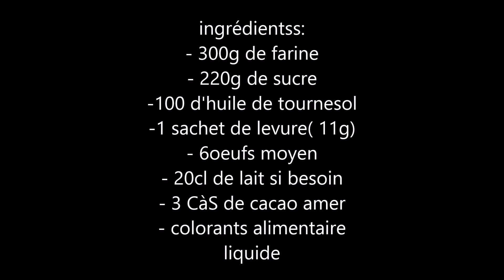la recette du gâteau bulldozer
Je vous propose   une recette facile pour un gâteau original et délicieux .